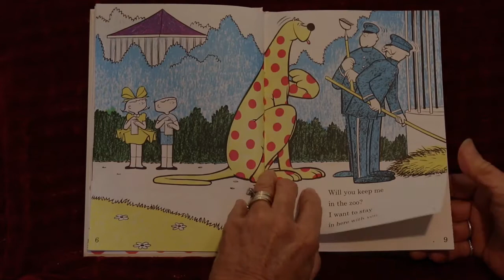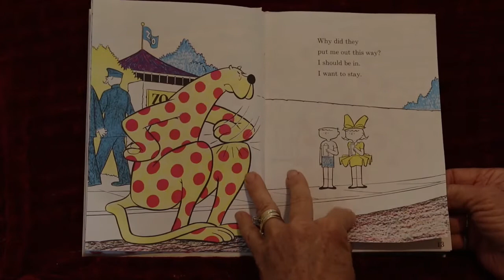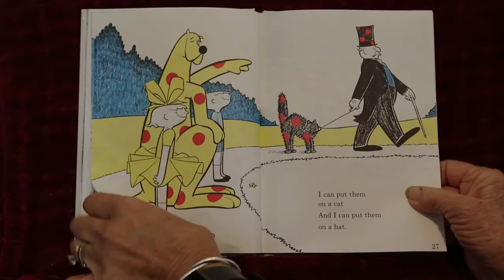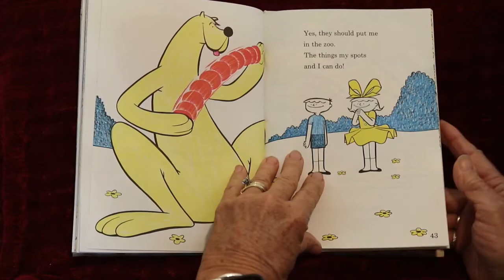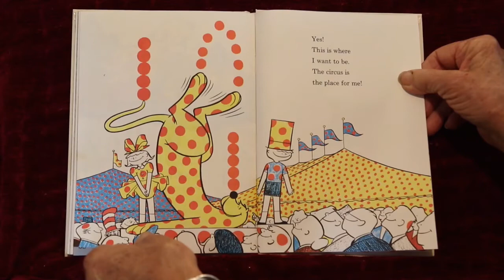Put me in the Zoo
Reading with Michielle.  A children's book titled "Put me in the Zoo" by Robert Lopshire.